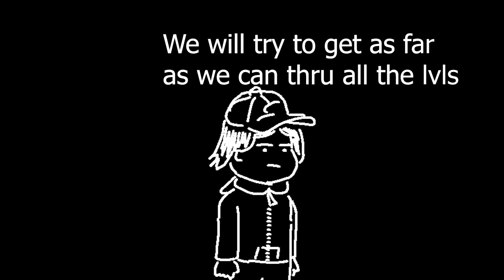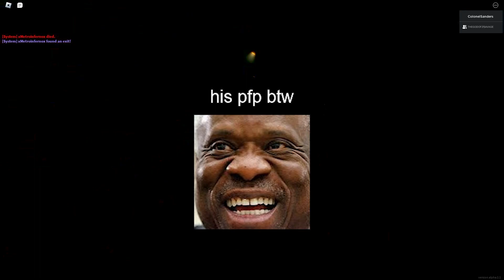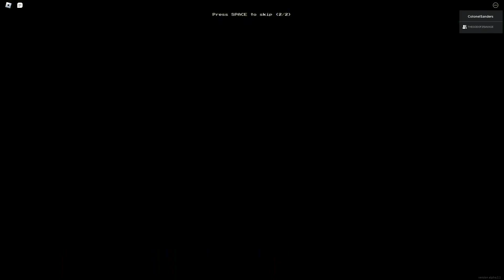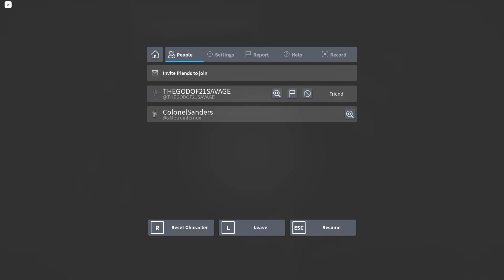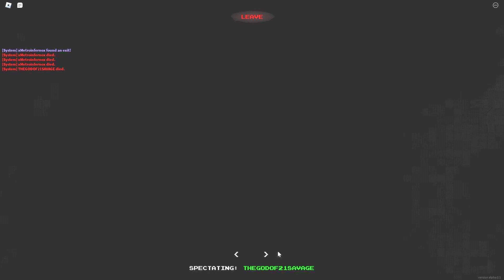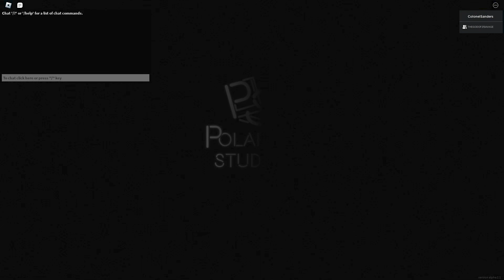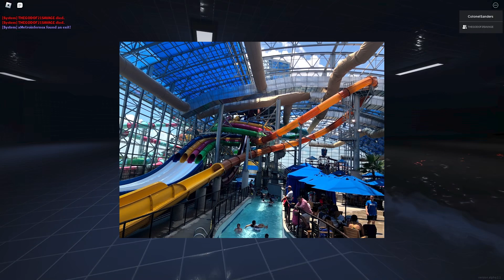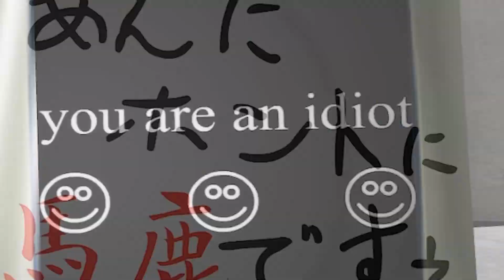Going Insane in Roblox Apeirophobia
we're going mad

here is Vidiq's description of this video: Join us on an exciting adventure as we navigate through levels, avoid monsters, and collect keys to unlock doors! Can we outsmart the creatures and escape the maze?

ft. @josiahdabeast5983

Timestamps:
0:00 - intro
0:24 - level 0
1:41 - level 1 & 2
6:19 - level 3
44:44 - level 4
12:41 - level 5
17:55 - level 6
19:09 - level 7
23:30 - level 8
31:42 - level 9
32:35 - level 10
35:39 - level 11
42:58 - outro